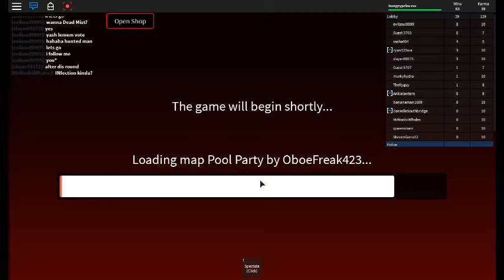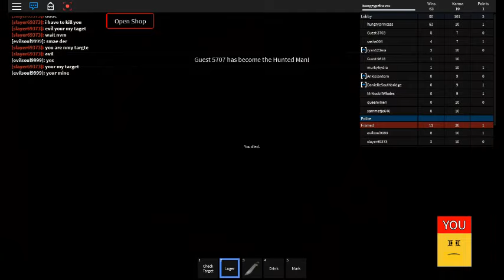roblox i play framed!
well I play framed and before I started recording I glitch in 2 rounds... first of all I glitched through map and then I glitched and did't have  a target XD I left a little while later because people were bullying me!!! never play this game kids...